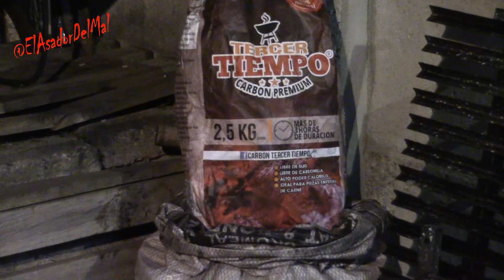Carne Madurada en Seco (dry aged beef)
Primero aclarar que no soy experto y la idea era hacer una madurado con elementos caseros...